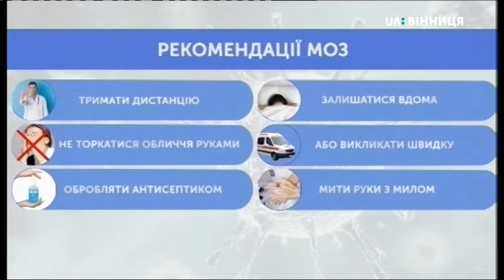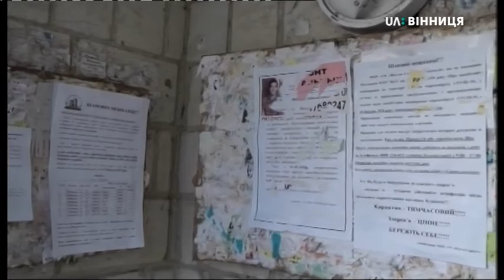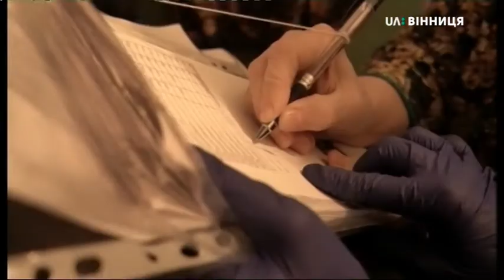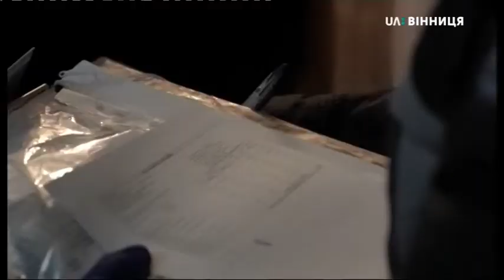24.03.2020 Новини 13:30